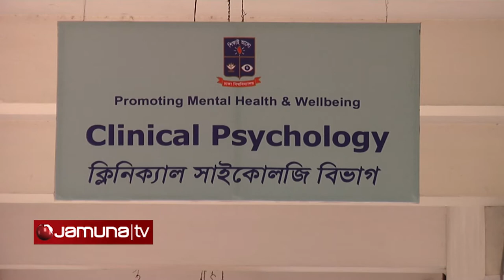MOHSIN ALI PKG Reported By HIMEL